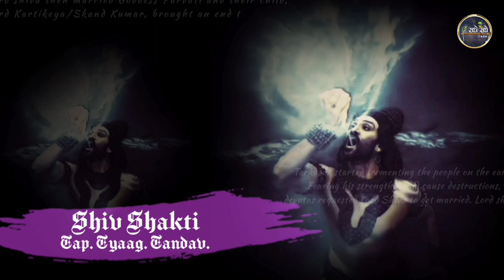SHIVSHAKTI SOUNDTRACKS - 50 - KUMAAR KARTIKEYA ABHISHEK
KUMAAR KARTIKEYA ABHISHEK || SHIV SHAKTI: TAP TYAAG TAANDAV SERIAL KUMAAR KARTIKEYA ABHISHEK SONG || @colorstv#shiv_shakti@SujitShukla@SwastikProductionsIndia

SONG - KUMAAR KARTIKEYA ABHISHEK

ARTIST - Chorus

MUSIC PRODUCER- Surya Raj Kamal (@SURYARAJKAMAL)

MUSIC COMPOSER- ‎Bharat Kamal, Jitesh Panchal

WRITER - Dr. S. Kannan

Video Editing & V.F.X. - @aviksardar.
Decorated & Produced - ‎@Avik_Sardar